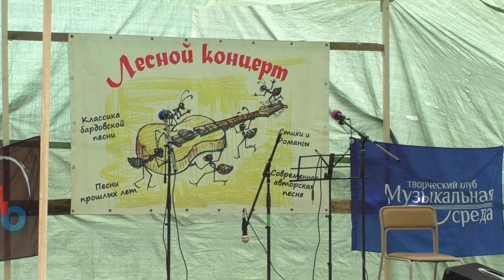Лесной концерт 2018. Часть 3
Видеозапись концерта-марафона, состоявшегося в рамках фестиваля Лесной Концерт-2018 в пос. Кузьмоловский Ленинградской области. Концерт состоялся 11 июня 2018 года, в программе принимали участие артисты и гости клубов Живая Струна и Музыкальная Среда, авторы-исполнители из Спб, Ленинградской области, Петрозаводска, Вязьмы, Перми и др. городов.